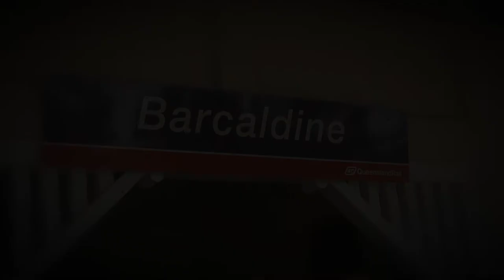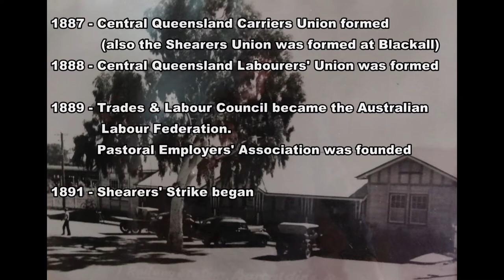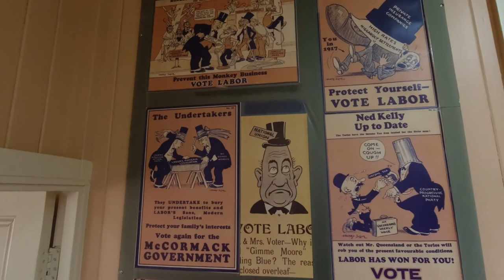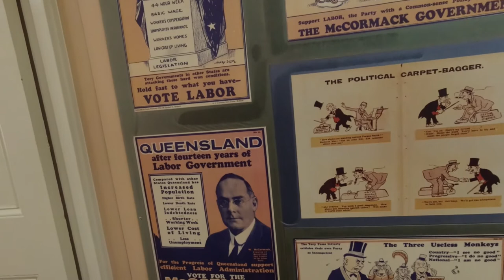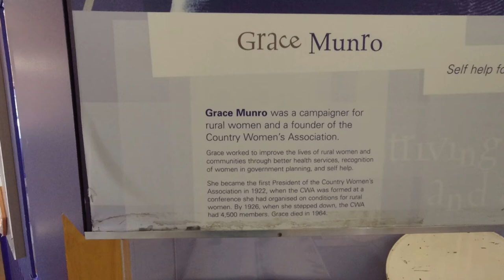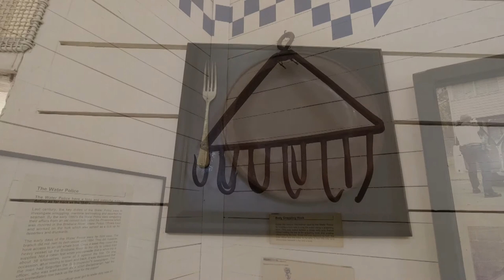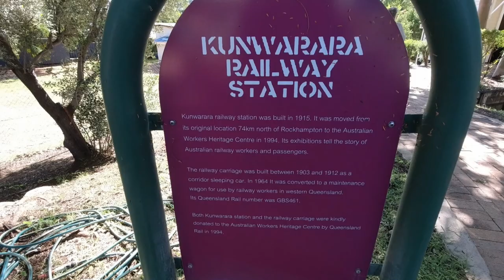Barcaldine, Qld and Its part in Australian History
This video takes a look in detail at the happenings at Barcaldine during the Shearers Strike and visiting the Australian Workers Heritage Centre.